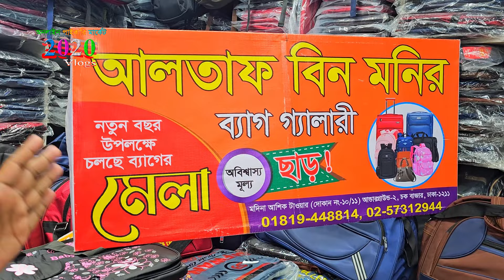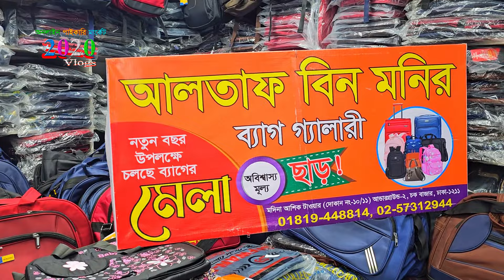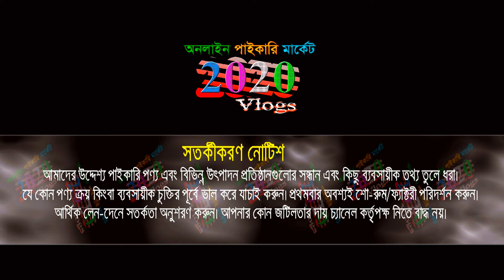ব্যাগের ব্যবসা | পানির দামে ব্যাগ | ব্যাগ পাইকারি মার্কেট ঢাকা | bag business tips | bag price in bd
🏠 আলতাফ বিন মনির ব্যাগ গ্যালারী
মদিনা আসিক টাওার (আন্ডারগ্রাউন্ড-২), দোকান নং-১০/১১ চকবাজার-ঢাকা
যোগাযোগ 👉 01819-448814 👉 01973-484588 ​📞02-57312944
🚺নতুন ব্যবসায় ইচ্ছুক বেকারদের জন্য থাকছে বিশেষ সুযোগ-সুবিধা।
1️⃣সারাদেশে কুরিয়ার-কন্ডিশনে পাইকারি বিক্রয় করা হয়।
👉 বিজ্ঞাপনের জন্য যোগাযোগ করুন : ☎ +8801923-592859